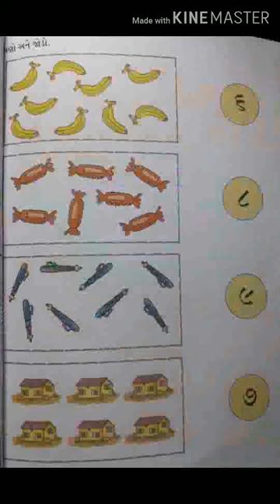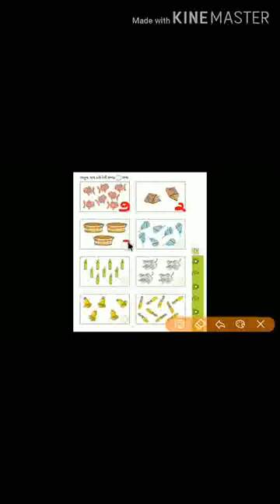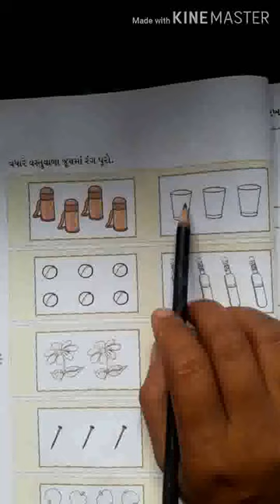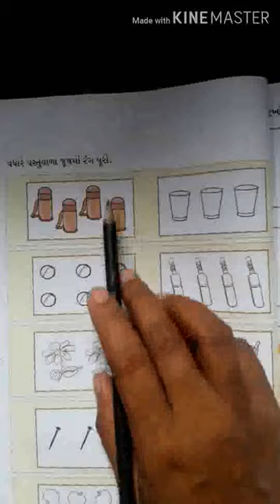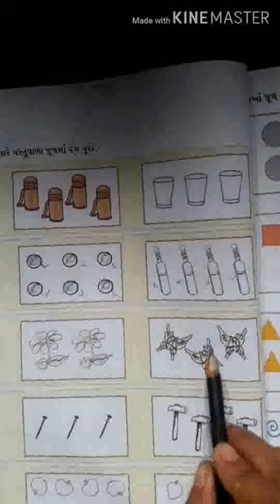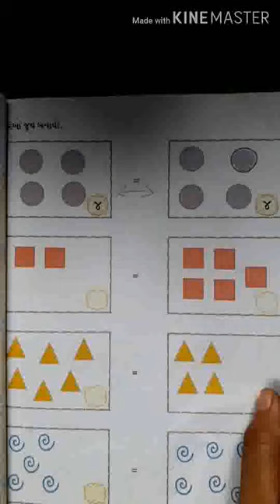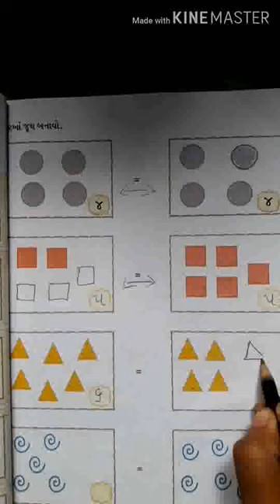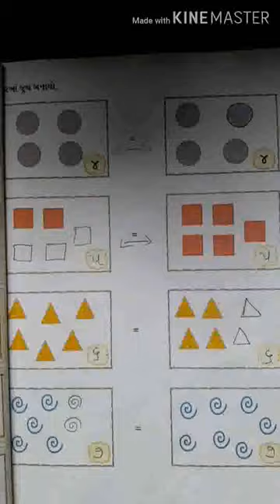Std-1(guj me)ગણિત ch-૨ ભાગ-૬ (વસ્તુનું નામ સંખ્યા ,સરખા જૂથ બનાવો )by patel Hiral